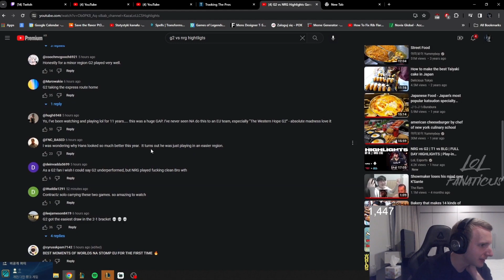Jankos Reacts to COMMENTS About G2 vs NRG 👀